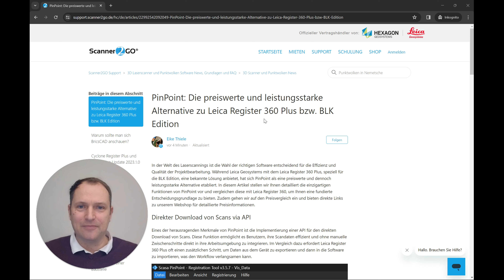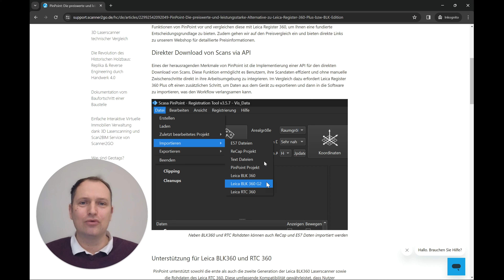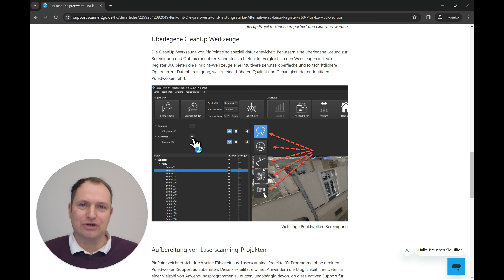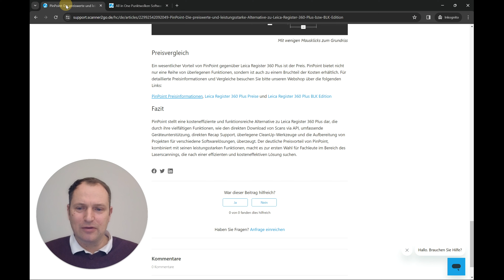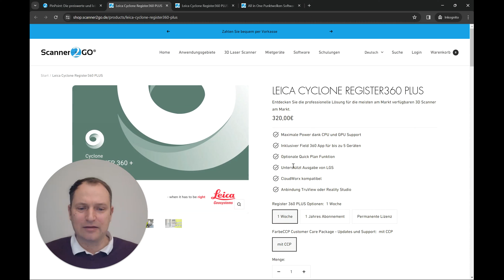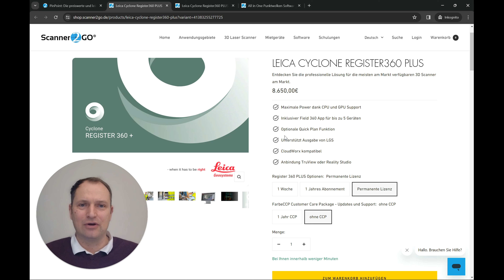Gibt es eine Alternative zu Leica Register 360 Plus ? - Scanner2GO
PinPoint kann eine gute Alternative zu Register 360 Plus sein. In diesem Video möchten wir die Möglichkeiten grob vorstellen.